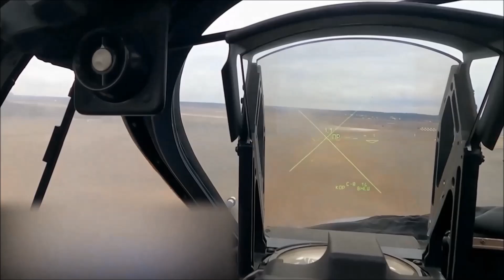Blue Diamond Marines Compete in Annual Squad Competition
Feb. 10, 2023 - U.S. Marines with 1st Marine Division participate in the annual 1st MARDIV squad competition at Marine Corps Base Camp Pendleton, California, Feb. 5-10, 2023. The week-long squad competition incorporates a variety of combat-related tasks designed to evaluate each squad's proficiency and determine the most lethal squad in the division.

Film Credits
Sgt. Jacob Yost